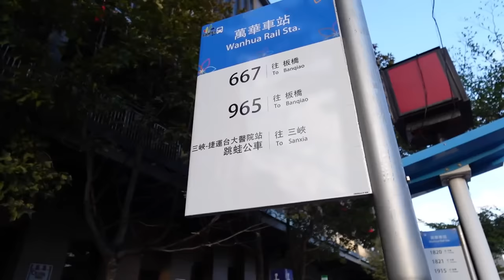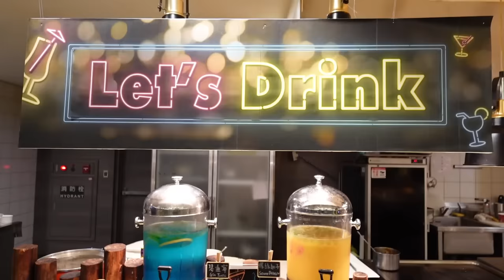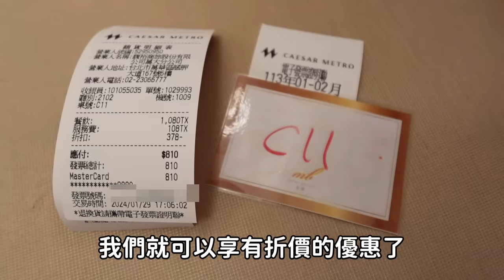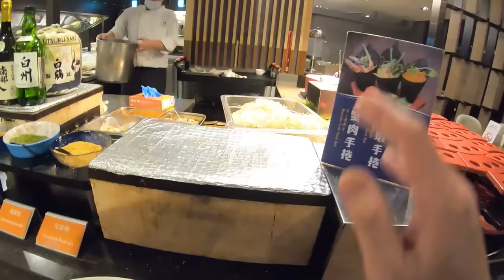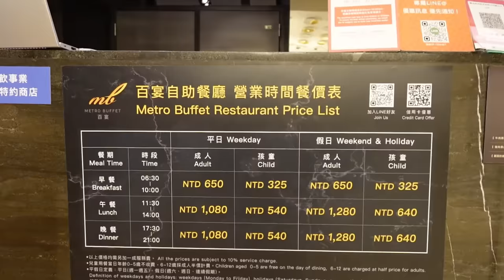低調的車站飯店吃到飽！8百元的價格老闆這樣有賺嗎｜新鮮海鮮｜豐富酒水｜台北美食｜一人也可以吃｜飯店旅遊｜觀光推薦｜旅遊景點｜車站餐廳｜萬華｜大食い｜大胃王養成中｜大食量開箱｜吃到飽｜ bigeater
百宴自助餐廳
台北市萬華區艋舺大道167號5樓